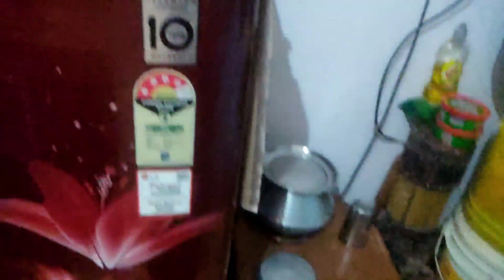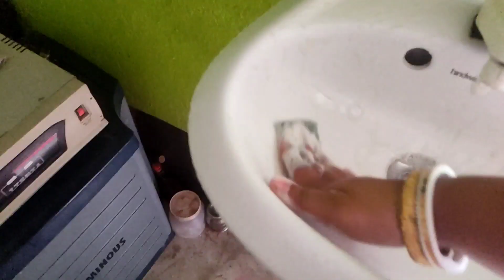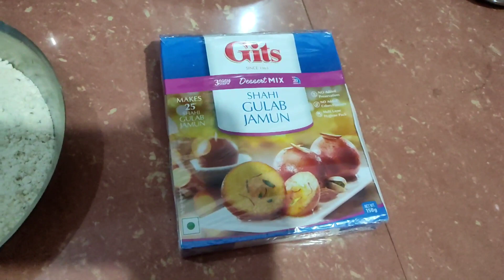आख़िर वो घड़ी आ ही गई जिसका मुझे था इंतज़ार।आज का vlog थोड़ा सा हट के है please देखना ज़रूर 🙏🙏।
मैं ज्योति आप सब का तह दिल से शुक्रिया अदा करती हूं कि आप सब ने मुझे काफ़ी पसंद और प्यार दिया 🙏🙏🙏